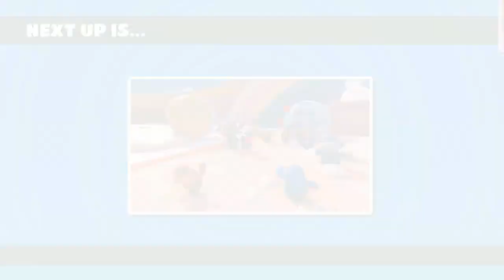FALL GUYS - SEASON 3 - WIN #80 (WIN #180)I